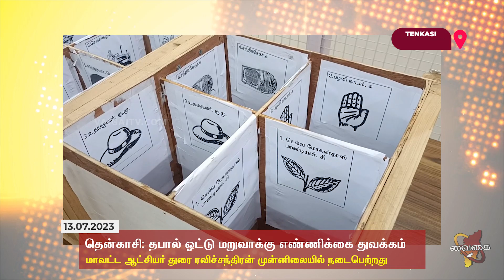தென்காசி: தபால் ஓட்டு மறுவாக்கு எண்ணிக்கை துவங்கியது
தென்காசி வருவாய் கோட்டாட்சியர் அலுவலகத்தில் காலை 10 மணிக்கு தபால் ஓட்டு மறுவாக்கு எண்ணிக்கை மாவட்ட ஆட்சியர் துரை ரவிச்சந்திரன் முன்னிலையில் நடைபெற்றது.